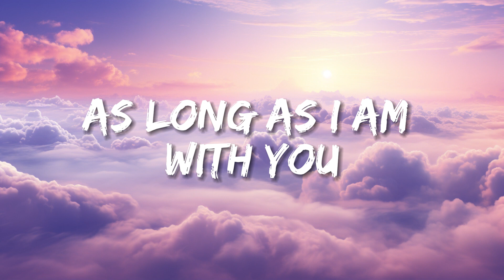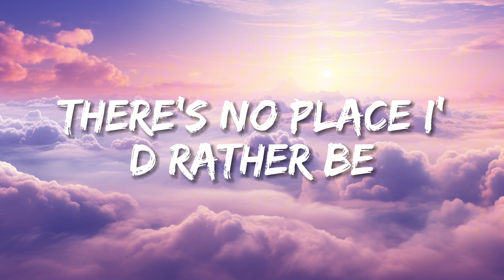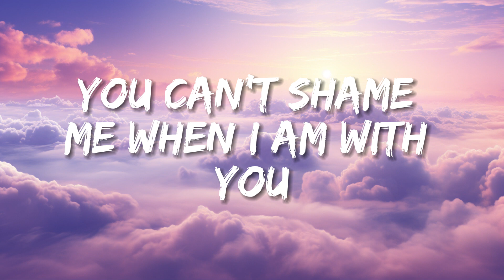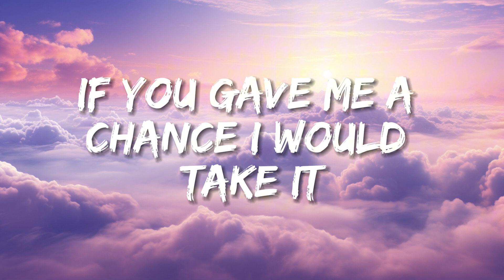Clean Bandit - Rather Be (Lyrics) feat. Jess Glynne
🎤 Lyrics:
Oh, Woah, Ooh, ooh

We're different and the same, get you another name

N-n-no, no, no, no place I'd rather be

We set out on a mission to find our inner peace

Beeeeeeeeee, hooooooo oh
Be [x9]